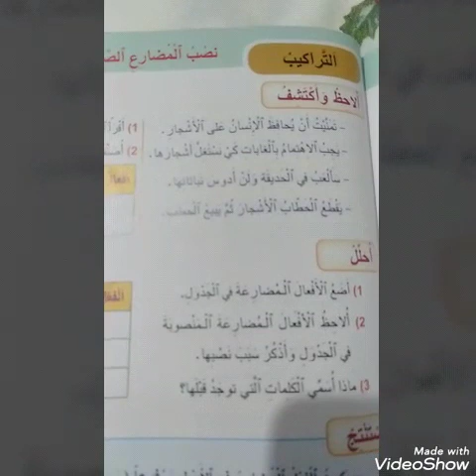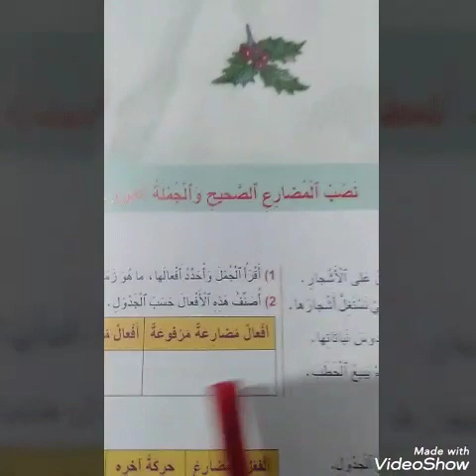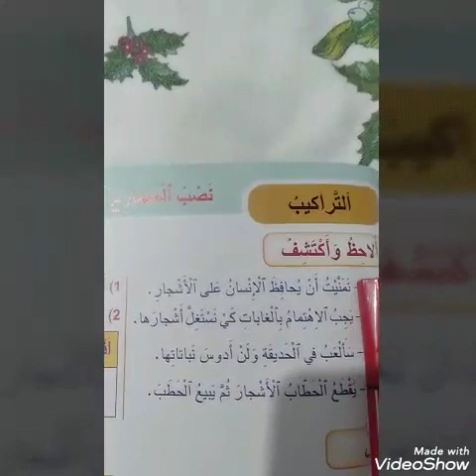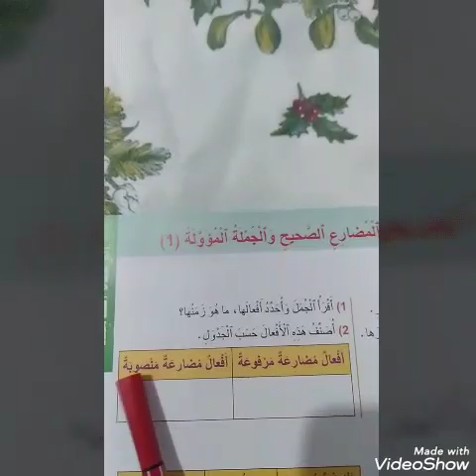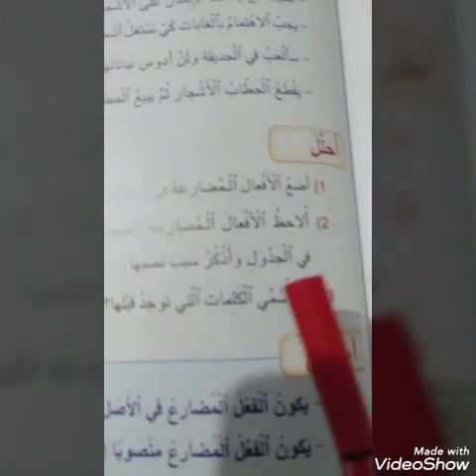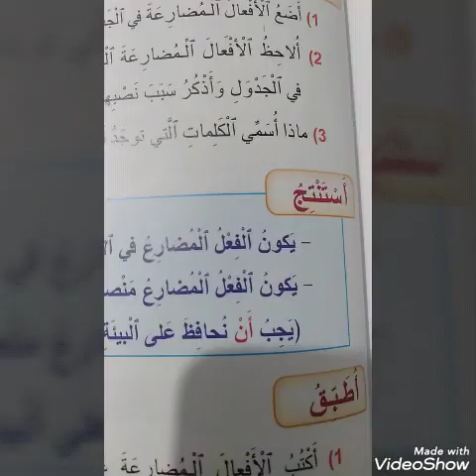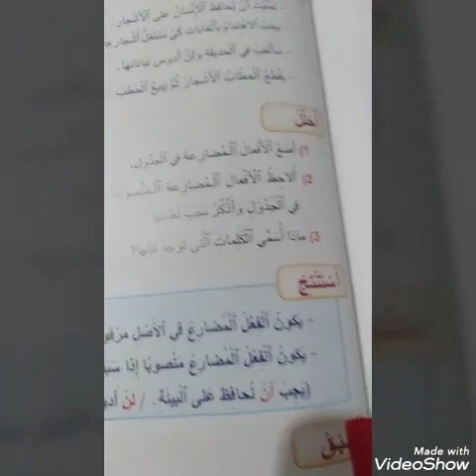4ap arabe درس التراكيب: نصب المضارع الصحيح والجملة المؤولة (1)/صفحة: 155